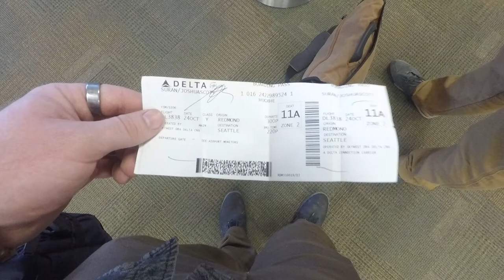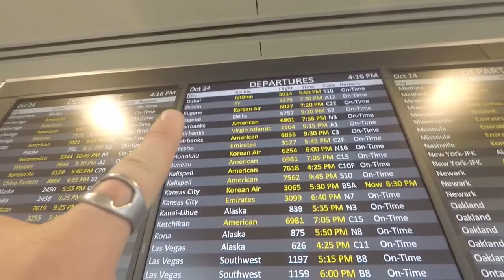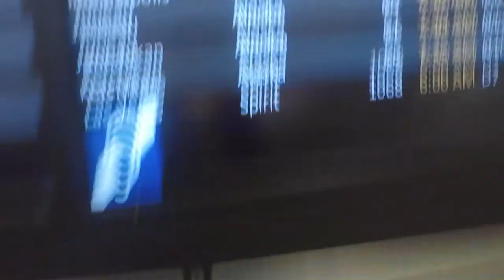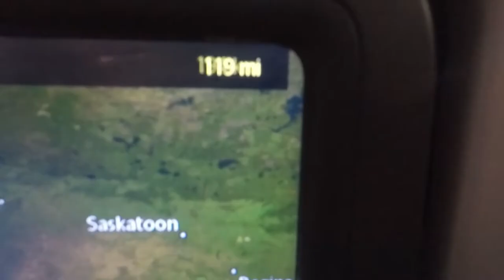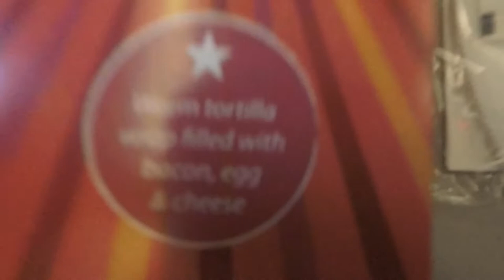Guinness Is Better in Ireland!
Vlog number one! and day one on mine and my brother's trip to Scotland. What a long and interesting day of travel!